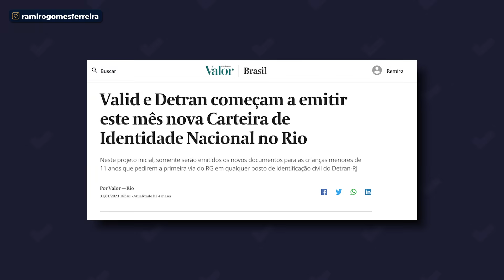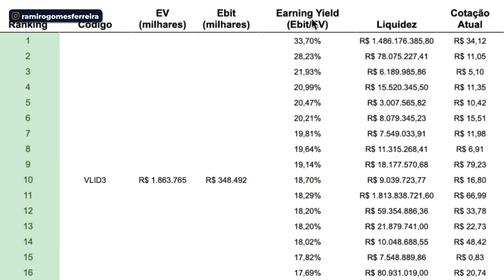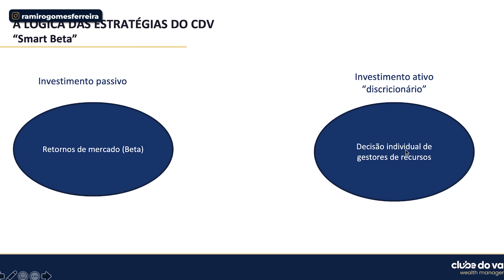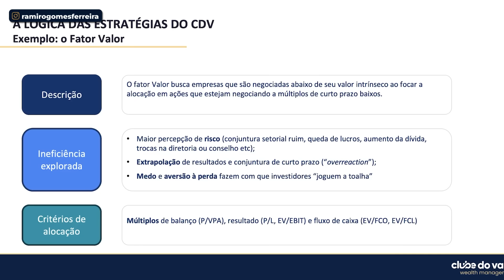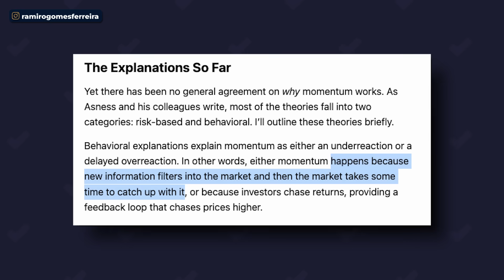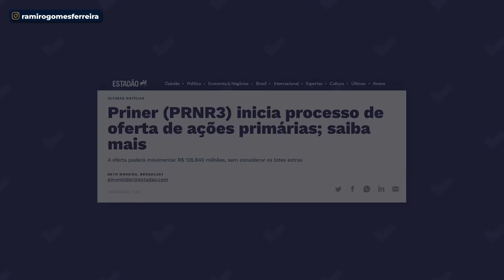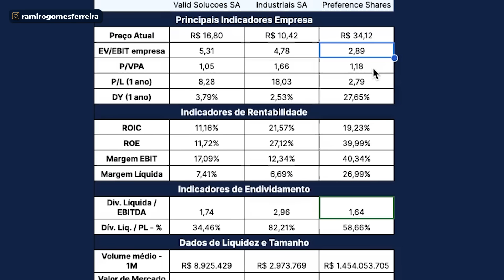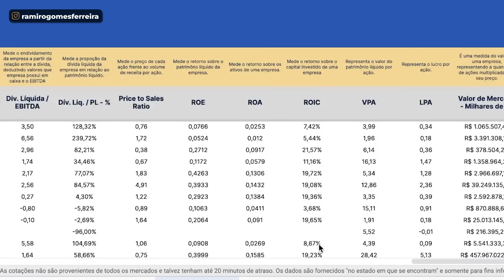3 AÇÕES BARATAS E COM ALTO POTENCIAL DE RETORNO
Acesse o ebook GRATUITO sobre as 10 AÇÕES MAIS BARATAS DA BOLSA

3 AÇÕES que estão BARATAS de acordo com meu método!

E que estão em TENDÊNCIA DE ALTA!

E com alto potencial de retorno...

Segundo um OUTRO MÉTODO que eu NUNCA FALEI NESSE CANAL ATÉ HOJE.

É sobre isso que vamos falar no vídeo de hoje!